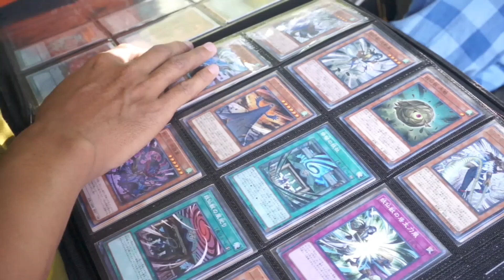Berkunjung ke Gathering Komunitas Mainan. CTC (Cirebon Toys Community) Kota Cirebon Jawa Barat